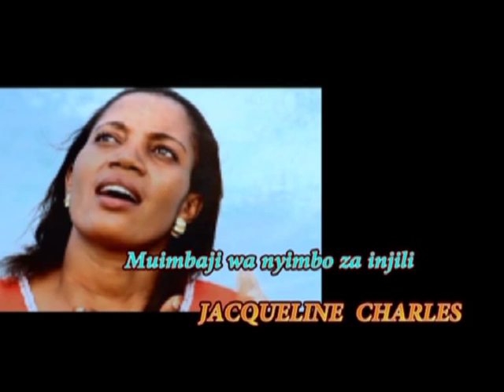Jacqueline Charles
Description